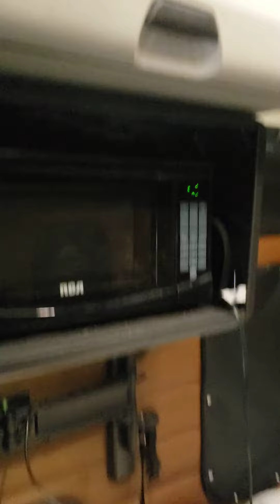macaroni au fromage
repas congeler michelinas